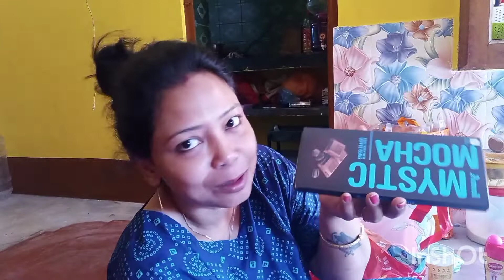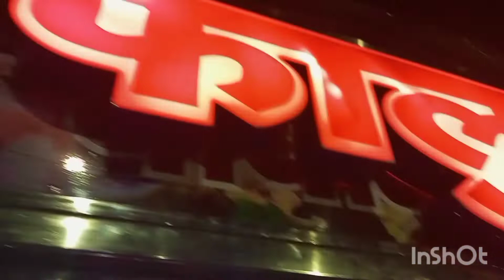anek din por besh khusir ameje indian vlog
indian bengali vlog bengali recipe beauti tips#somali the creative mom

@Somali the Creative Mom
my other quarries 🥰🥰

moddhobitto natok part

bengali recipe
# my night daily routines
my night routine skin care
My simple Lifestyle
mynight routine 2021
Happy With MAMON
myfirst family vlog
challenge video
daily vlog
indian house wife daily vlog

❤️Other account.

lnstagram..Music: Sunny
Musician: @iksonmusic
middle class familyir bou tai to sob samlate hoy /how to manage my time ‎@Somali the Creative Mom
Instagram as @somalisaha123. Install the app to followings